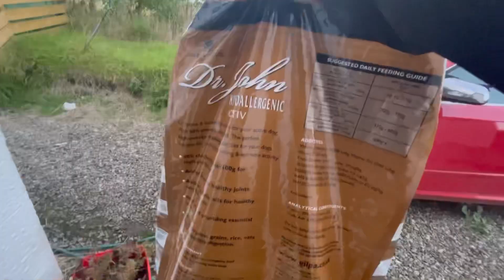Calving season, crazy dogs play on day off work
Today is another week on the farm but with an extra big stock check and in the middle of calving season then it on home to play with the border collie dogs and get some stuff done around the home